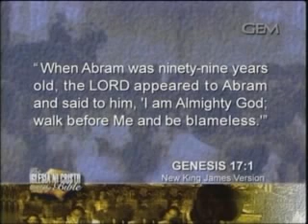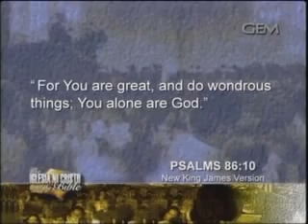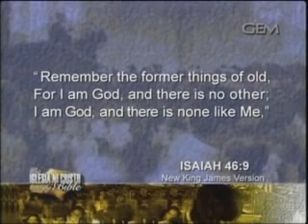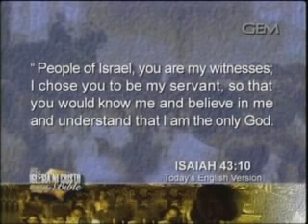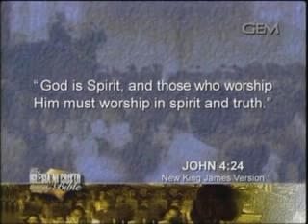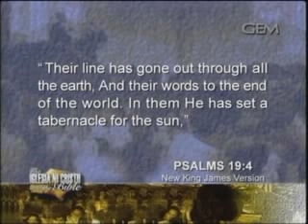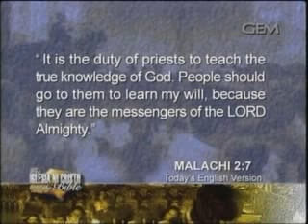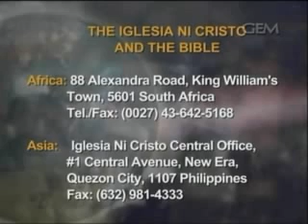Recognizing The True Lord God